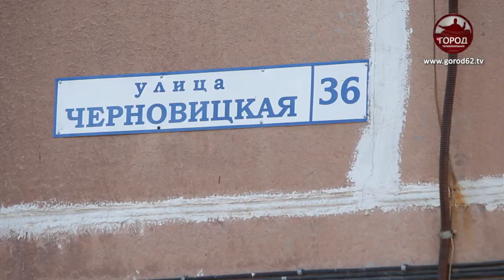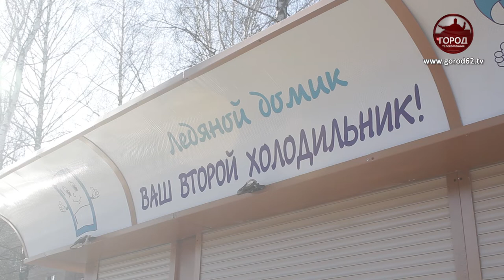Топор против мороженого